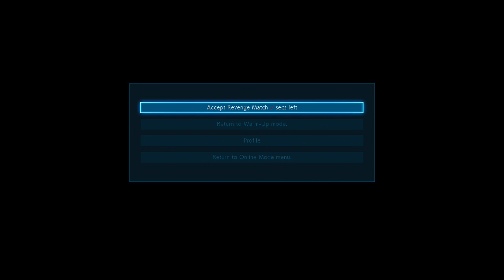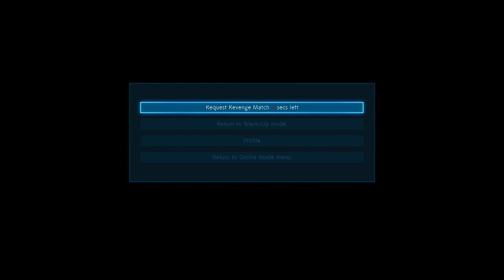Tekken 7 Part 2 - The Philly Joe Show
Another clip of some online matches against an Alisa Bosconovitch player. How will I fare this time?